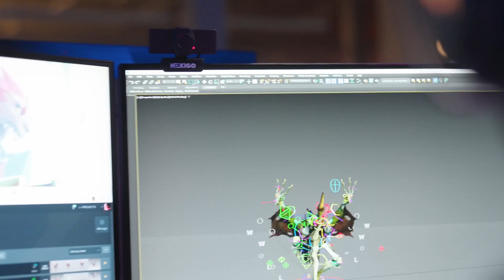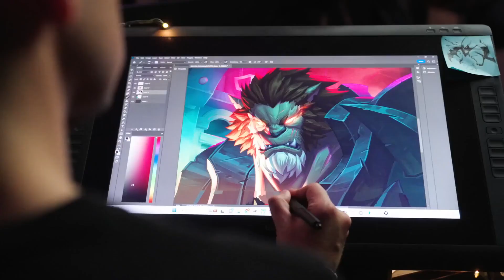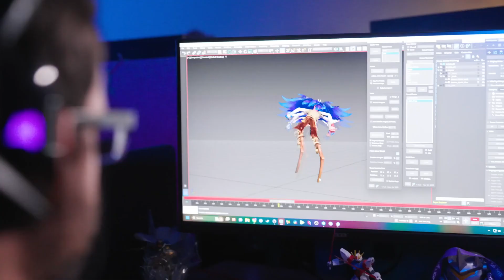Wayfinder - Dev Diary #01 | PS5 & PS4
Gloom Break: Founder’s Season 1 begins August 15!

The Airship Syndicate team shares brand new Early Access information you’ve been waiting for!

Don’t forget to wishlist Wayfinder today, and become a Founder on August 15!